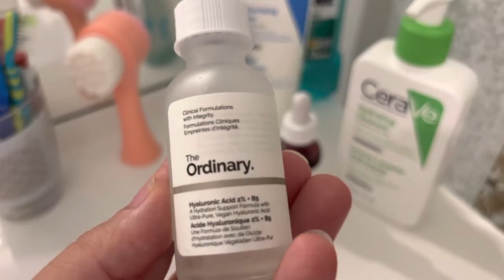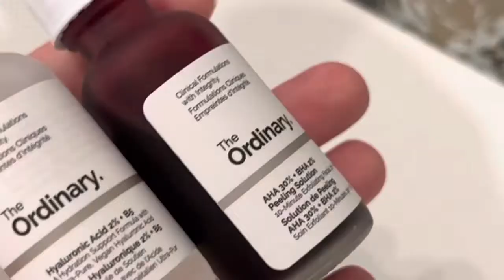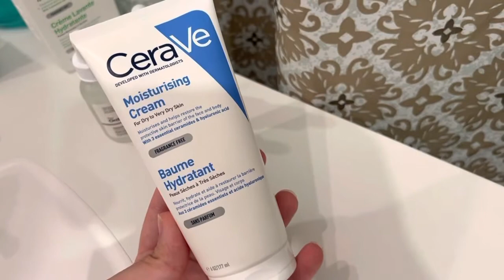روتيني الصيفي☀️ منتجات رخاص من صيدلية لعلاج البشرة 👌عمرها تخطاني😍 فيديو رااااحة نفسية 💆🏼‍♀️